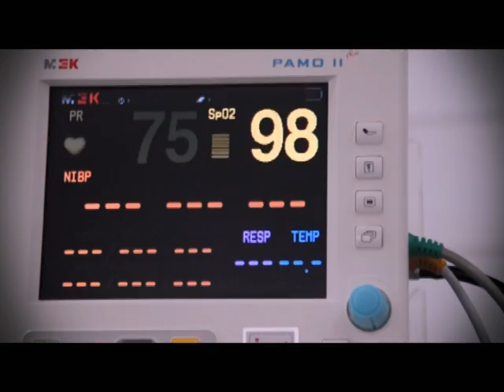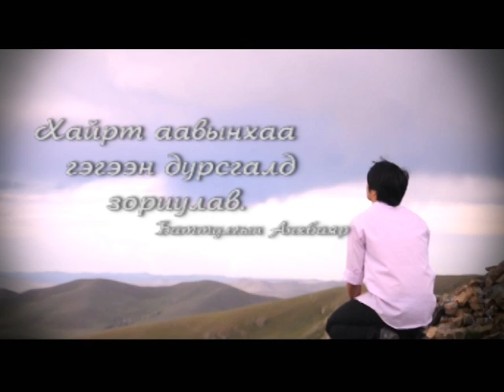A Cool (Zuulun hair) orginal clip.avi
Duuchin A-Cool shienhen clip niigemd bgaa hunii amidraliig haruulsan ene clip ta buhend taalagdana baih gej naidaj bna Zuulun hair..2010